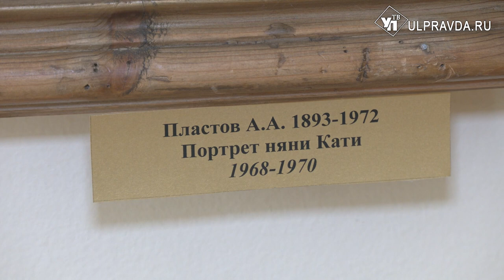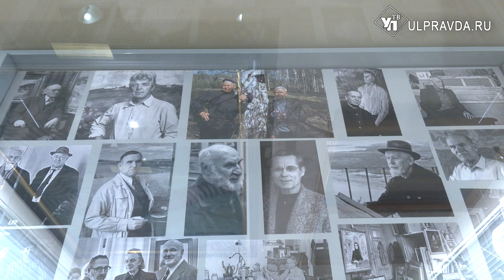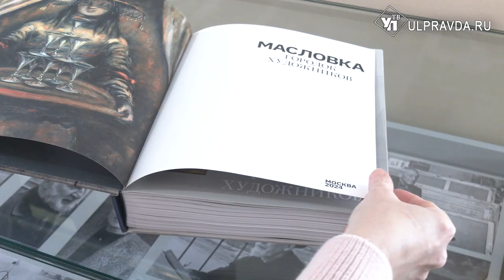Художники Масловки. Ульяновцев приглашают на выставку работ известных художников прошлого века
В Ульяновске открылась выставка, которая рассказывает о феномене отечественного искусства XX века, художниках, прославивших нашу страну. Все они творили в одном уникальном районе Москвы.